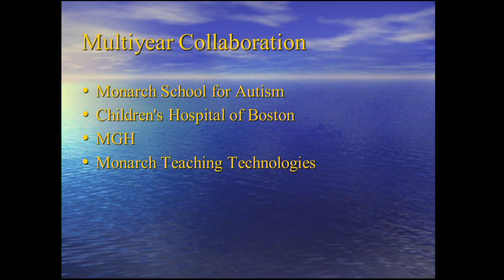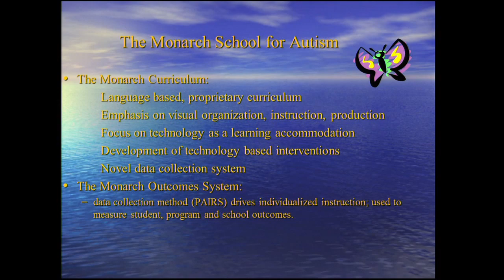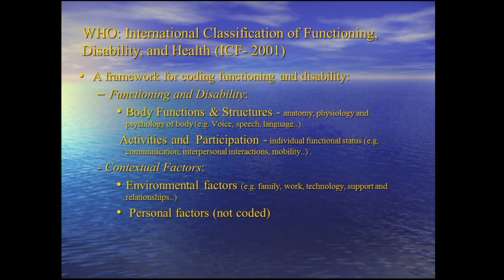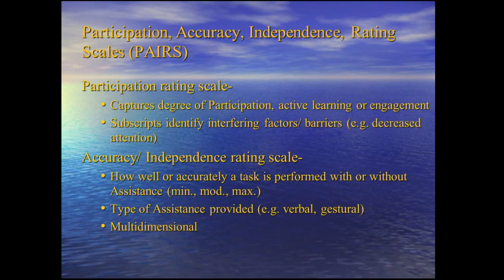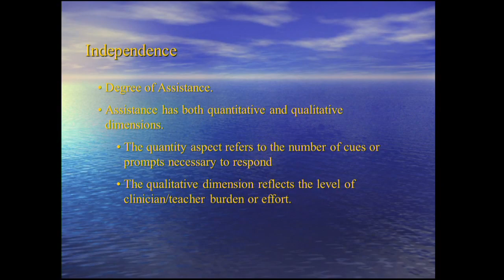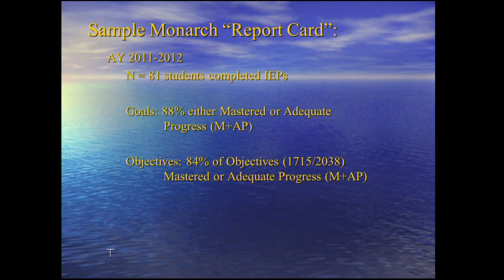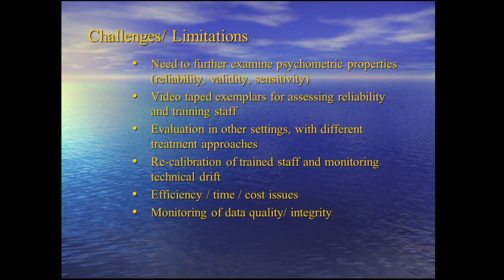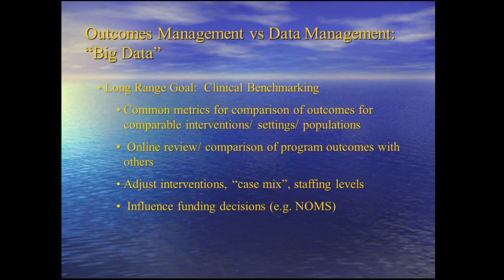The Evolution of Clinical Outcomes Management System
Kevin P. Kearns, Ph.D.
April 2, 2013
Presented By: International Center for Autism Research